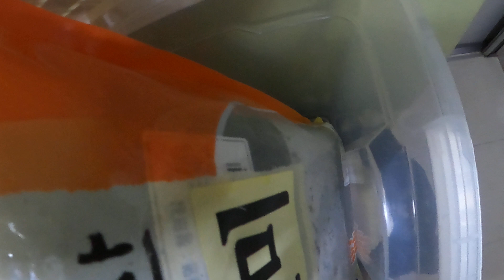춘천집 촬영 02